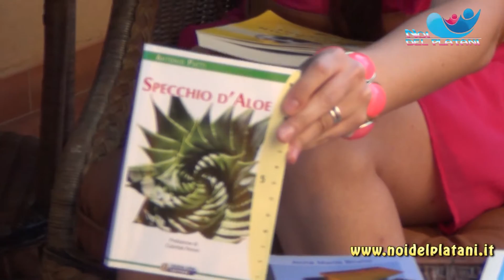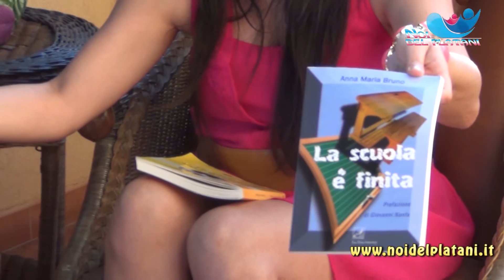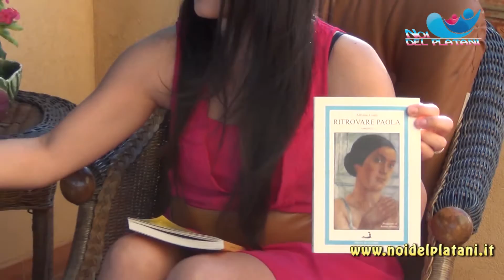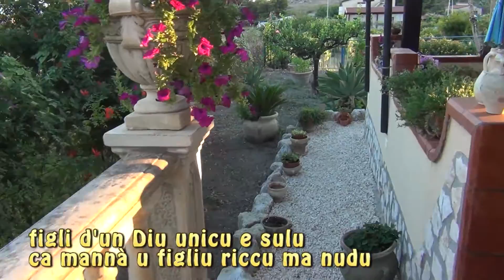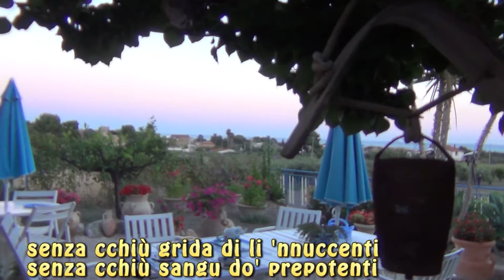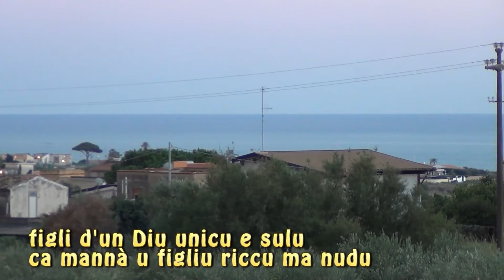Un libro una storia Giuseppina Iacono Baldanza